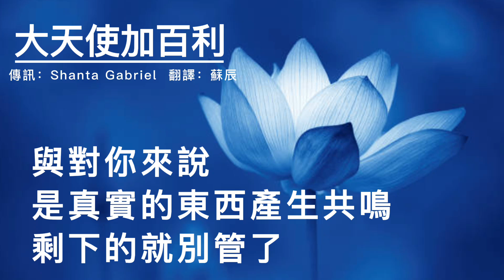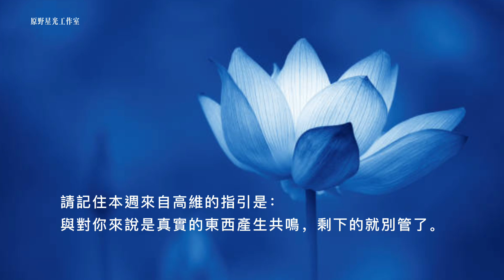【大天使加百利】與對你來說是真實的東西產生共鳴，剩下的就別管了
一個可能對你有用的小儀式是：停下來，深呼吸，然後對自己說：“我內心的神知道在這種情況下的真相。” 做幾次深呼吸，然後繼續你的生活進程。